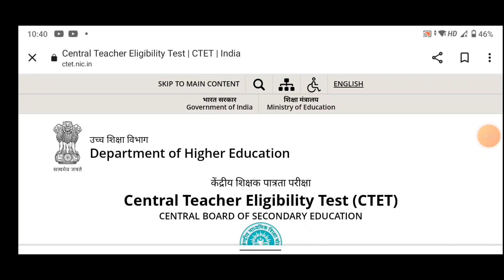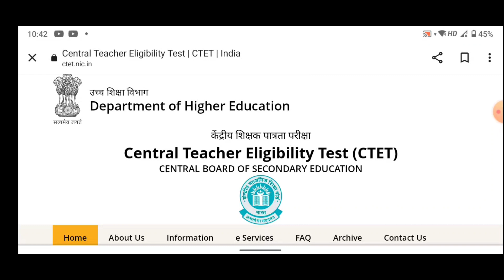CTET EXAM Answer Key 2023 | CTET 2023 Result | CTET 2023 Letest Update Today | CTET Result Kab Aaega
ctet result

ctet 2023 ka result kab aayega

ctet exam answer key 2023

ctet exam answer key 2023 kaise check kare

ctet exam result kaise dekhe 2023